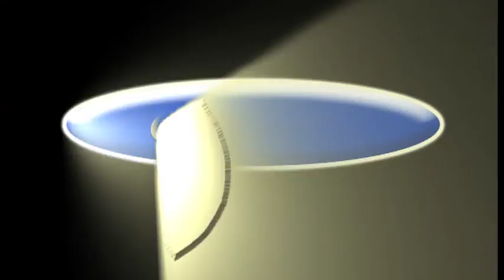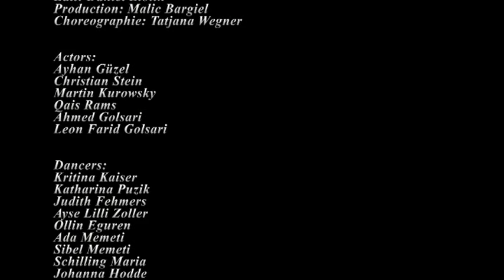Moshtaba Golsari Dokhte Afghan Pashto/Dari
NEW ART OF REPRESENTING OF FOLKLORIC AFGHAN MUSIK

WE ARE PROUDLY REPRESENTING THIS ARTIST WITH
POWER VOICE Moshtaba Golsari

Produced by: GOLDEX Musik & Film Production Hamburg

new afghan songs ahmad zahir farhad darya farhad shams afghan music afghan songs pashto music jawed sharif shafiq mureed rahim shah Ahmad Nawid Orokzai Adeeb Samim Juyan Wajiha Rastagar Zia Maria Ayar Sediq Shubab Taher Shubab Shah Mostamandi Valy Mariam Wafa Farzana nazJawid Sharif Dambora Dambura Rabab Robab Mahmood Kambiz Bashir Halimyar musafir ali omid marina Afghanistan Afghani Afg Hazara Hazaragi Jaghori Pashto Kabul Herat Mazar Ghazni Qandahar Irani Persian Fardin faryad Ajmal Omid Shabnam Soreya Dawood Sarkhosh Qader Eshpari shekeb hamdard Dawood Habibi Ismail Khan omid moein andy shakira shekeba Ehsan Aman Mamoon Homayoun Sakhi, Naghma Mangal, Naim Popal, Rameen/Ramin and Omar Sharif, Najim Nawabi, Homayun Sahebzai Latif Nangarhari DJ Mast, Waleed Soroor, Wahid, Waheed Saberi, Khalil Ragheb, Ahmad Wali, Najib Haqparast, Arabic, Iranian, Persian, Afghani, Indian, Bollywood Shabnam Suraya Hosham Rabi Rahim Shah Karan Khan Nazia Iqbal Nasim Hashemi Gulzaman Arash howaida nashenas Baryalai Samadi Qarsak Qataghan Qataghani Aryana Sayeed Mozdah Jamalzadah Fardin Faryad Ramin Atash Khyal Mohammad Shah Wali Awal Mir Afghan Star Attan Dilagha Surood Mansour
Afghanistan/pakhtunistan Pakhtunkhwa Samarqand Bukhara Balkh Takhar, Badakhshan Mast kapisa samangan faryab kunduz kabul ghazni bamiyan kandahar helmand farah nimroz ghor waziristan baluchistan khurasan khorasan khorasanian mazhar baghlan kunduz salang kabul logar paktia paktika kunar wardak khost helmand ghazni laghman farsi dari parsi pashto pashtun pakhtu pakhto pashtoon pakhtun peshawar zadran samarqand bukhara ariana bayat bamiyan bagram samangan ghazni panjshir panjsher baghlan jawozjan faryab shiberghan andkhoi akhcha ghor badghis herat helmand farah nimroz helmand peshawar laghman shinwari uzbek hazara hazaragi uzbekistan tajik tajiki tajikistan samarqand hamid karzai ahmad shah massoud masood qanooni mohaqiq khalili marshal fahim iran aryana arian aria bakht zamina pacha khan
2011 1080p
Edris New Songs 2012
Edris New Song April 2012
Edris Live Songs 2012
Edris Mast songs 2012
Edris Songs
Edris Songs 2012
Edris Songs 2012

mast song dance song
afghan new video
5th Annual ATN Awards 2012